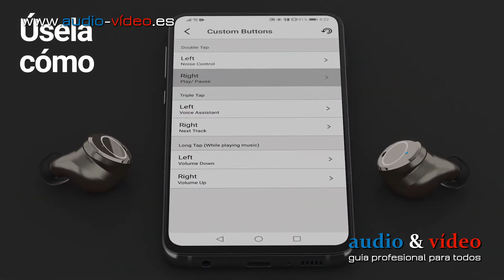▶️ Creative ▶️ Outlier Pro ▶️ Auriculares Inalámbricos Auténticos in ear con ▶️ ANC Híbrido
📰 Noticias Audio-Video.es ▶️ Creative - Outlier Pro - True Wireless ofrece la última conectividad Bluetooth 5.2, compatibilidad con el códec AAC y carga inalámbrica Qi. Una combinación [...] ▶️ noticia completa ▶️